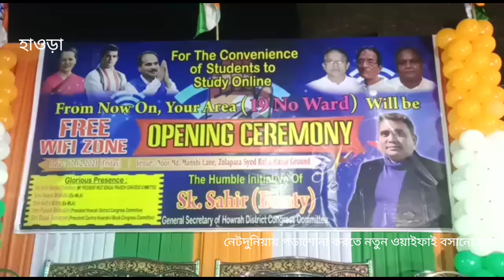NEWS BANGLA NOJOR KARA KHOBOR